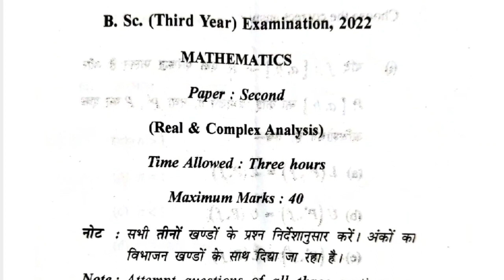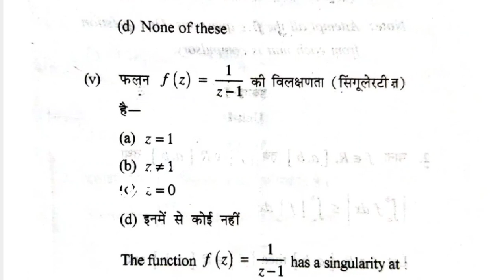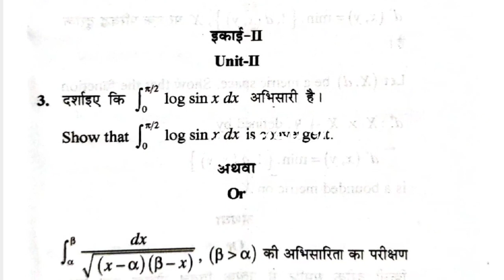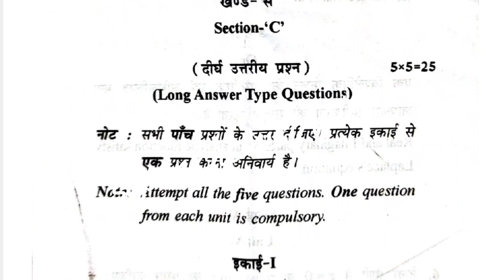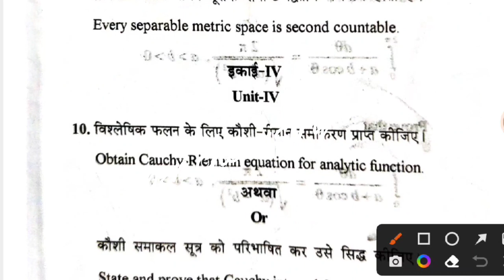B.Sc 3rd year Maths Examination paper 2022/ Real Complex Analysis /Mathematics paer-2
B.Sc 3rd year Examination paper 2022
mathematics paper-2
Real & Complex Analysis

विक्रम विश्वविद्यालय उज्जैन के किसी भी विषय के परीक्षा के पुराने प्रशनपत्र ,मॉडल पेपर ,पाठ्यक्रम, एवम पढ़ाई से जुड़ी किसी भी समस्या के लिए संपर्क करे केवल ओर केवल Super Chemistry Trick by jain sonam YouTube channel पर उपलब्ध हैmathematics
simportantqution

Sonam Jain
धन्यवाद 🙏